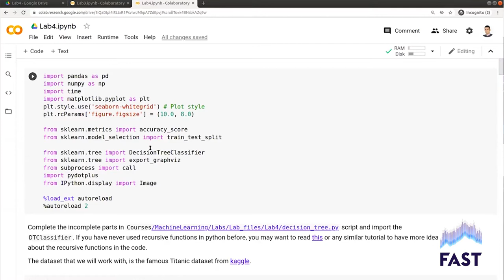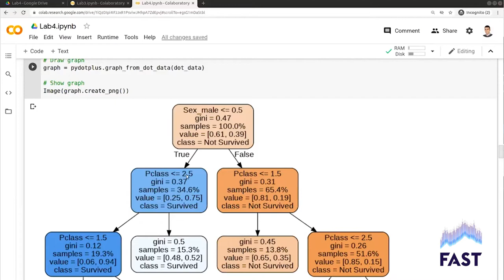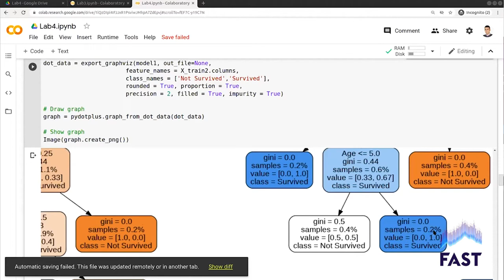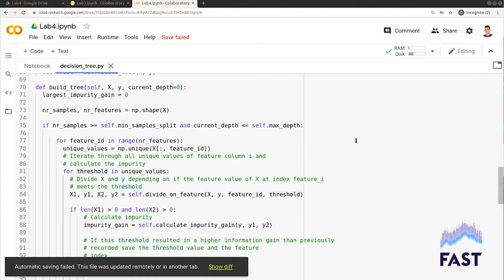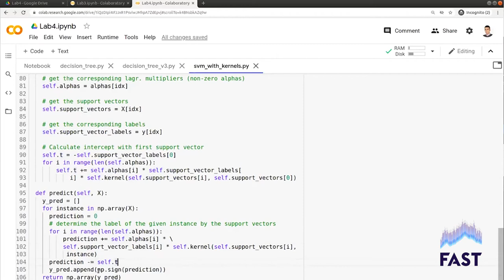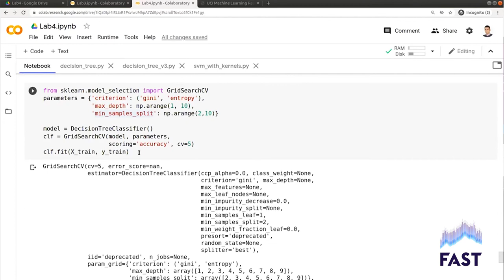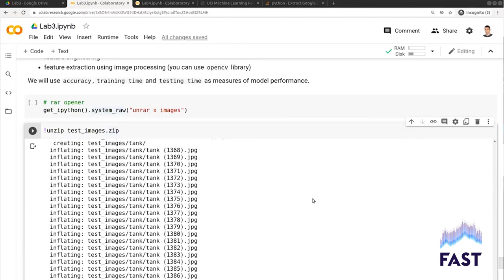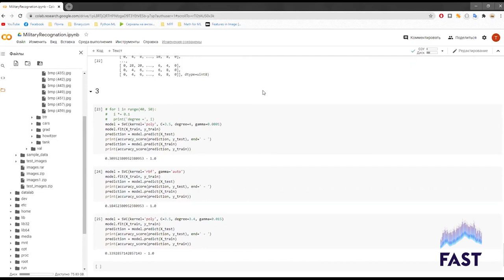Lab 4 | Decision Trees and Kernel Methods